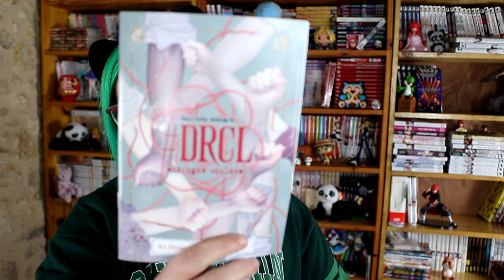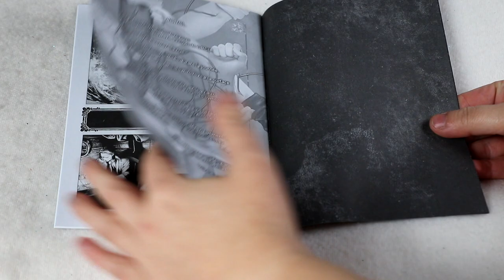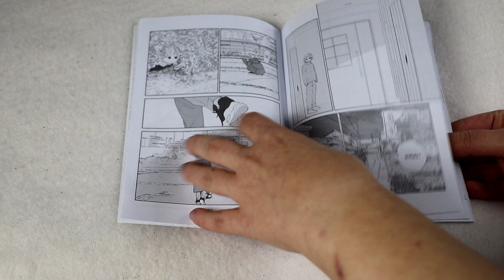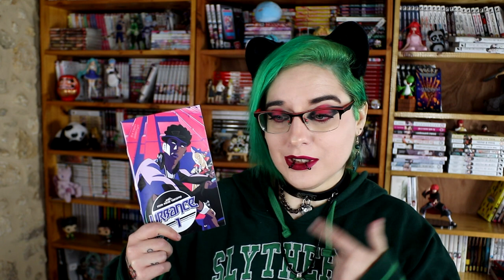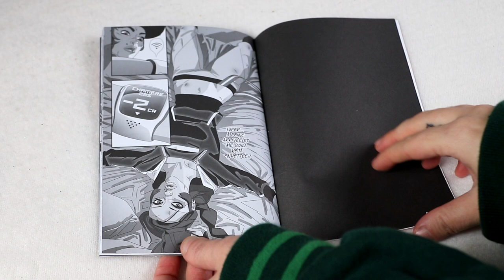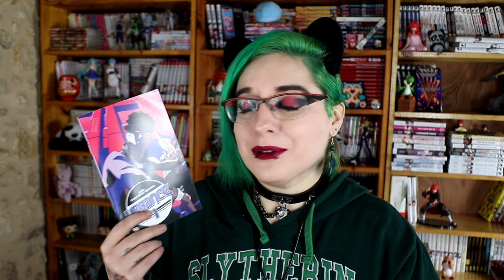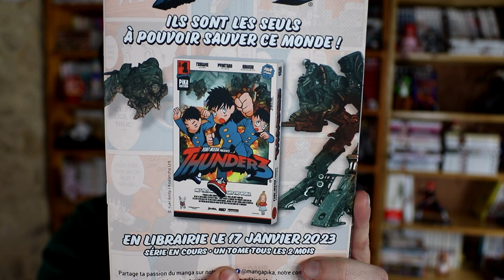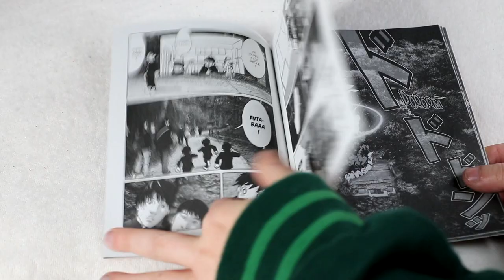#41 extrait manga j'achète ou pas? L'enfant en moi, Urbance, Thunder3 , DRCL midnight children